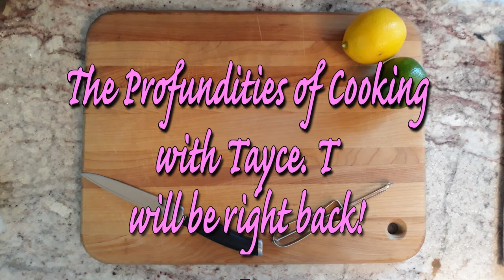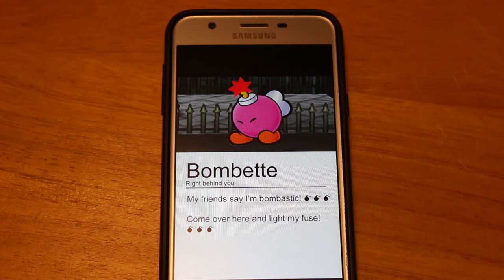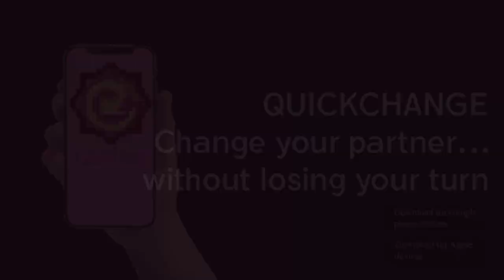Stream Highlight - Paper Mario - The Profundities of Cooking with Tayce T.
I got a wacky idea for the opening of my stream, and then this happened.

Come watch the next one live! It's at That Streaming Site, with the same name I have here.